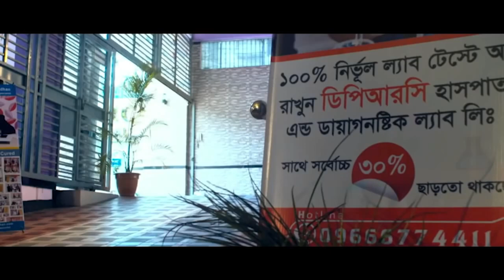দীর্ঘ দিনের PLID’র রোগী সুস্থ হওয়ার পর কি বললেন ? আলহামদুলিল্লাহ্ DPRC’র চিকিৎসায় রোগী এখন সুস্থ AS